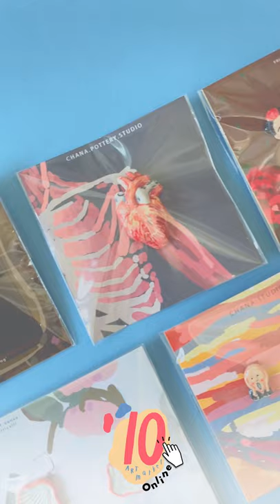chana pottery studio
เป็นงานปั้นจิ๋วที่น่ารักมาก แถมยังทำออกมาเป็นตุ้มหูให้ได้ใช้จริง งานละเอียดลงดีเทลได้ครบทุกจุด บอกเลยว่าใครชอบอะไรจิ๋ว ๆ ห้ามพลาดนะจ๊ะ!

สัมภาษณ์เพิ่มเติม
แรงบันดาลใจที่มาทำงานปั้น
- เราทำงานศิลปะเป็นศิลปินอิสระ เวลาว่างจะฝึกปั้นโดยเฉพาะกายวิภาค และผลงานที่เป็นแรงบันดาลใจให้เราชอบปั้นสุด ๆ คือพวกงานประติมากรรม ของศิลปินในดวงใจ คือ โอกุสต์ รอแด็ง (Auguste Rodin) ศิลปินที่ปั้น The Thinker เพราะชอบความเหมือนจริง กล้ามเนื้อชัดๆ เราจะชอบงานประเภทนั้น

เพราะอะไรถึงชอบปั้นงานของแวนโก๊ะห์
- เราเคยไปเที่ยว museum ที่อเมริกา เคยเห็นงานจริง ๆ ของแวนโก๊ะห์หลายชิ้น ขนาดไม่ได้ใหญ่มาก แต่เต็มไปด้วยพลังของสีสันแม้กาลเวลาจะผ่านมานานแล้ว เราค่อนข้างประทับใจผลงานของแวนโก๊ะห์ ในการไปเที่ยวครั้งนั้น ยิ่งศึกษาประวัติ ดูหนังและเริ่มอ่านหนังสือเกี่ยวกับเขา ยิ่งทำให้เรารู้สึกมีพลังและกำลังใจในการใช้ชีวิตศิลปินของเรา แม้ว่าเขาจะไม่ประสบความสำเร็จในช่วงที่เขายังมีชีวิต เหตุเพราะปัจจัยทางด้านต่าง ๆ แต่ความพยายามและผลงานที่น่าทึ่งของเขาก็มีชื่อเสียงและโด่งดังในสุด ทำให้เราเรียนรู้ได้ว่า ความพยายามจะไม่มีวันสูญเปล่า ทำให้เรานึกถึงคำของอาจารย์ศิลป์ ‘ชีวิตสั้น ศิลปะยืนยาว’

ชอบปั้นรูปอะไรมากที่สุด
- ชอบปั้นกายวิภาค, มือ ,เท้า , หน้าคน

งานอดิเรกนอกจากงานปั้น
- เราทำงานศิลปะ ( งานเพ้นท์ และ สื่อผสม ) ที่แสดงตัวตนของเราอีกด้านหนึ่งด้วย

ติดตามข้อมูลข่าวสาร update event ใหม่ๆ สินค้าจากศิลปินมากมายได้ที่นี่